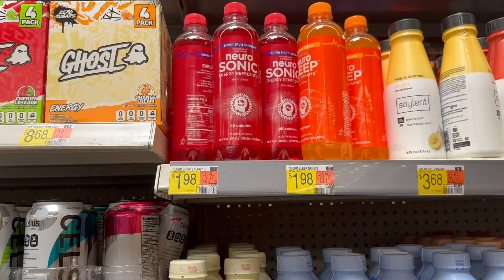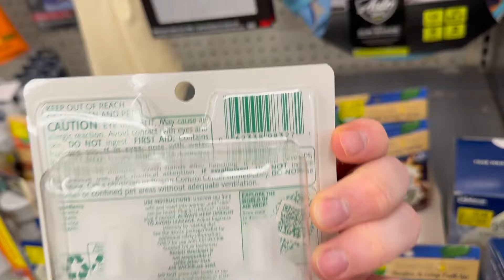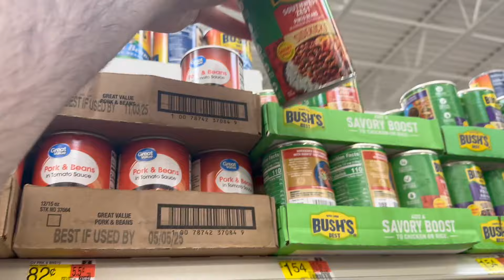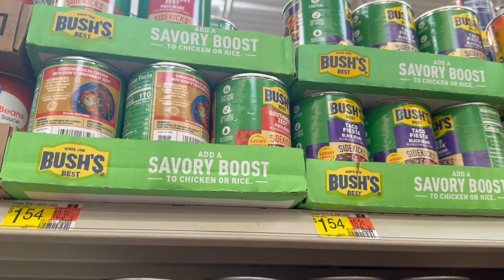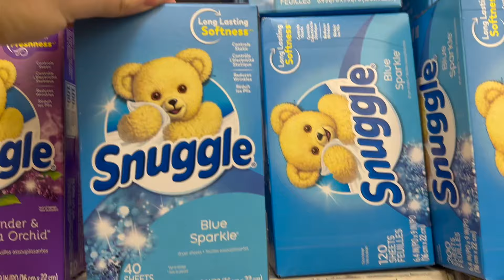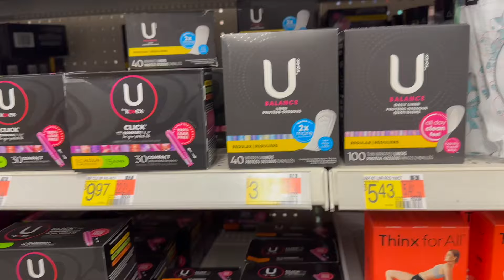NEW WALMART FREEBIE / DEALS! ~ 11 HOT WALMART COUPONING DEALS! ~ MARCH 2024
Ibotta Referral: AYJJJR
Fetch Referral: C1PNA
Shopkick Referral: WIN430308